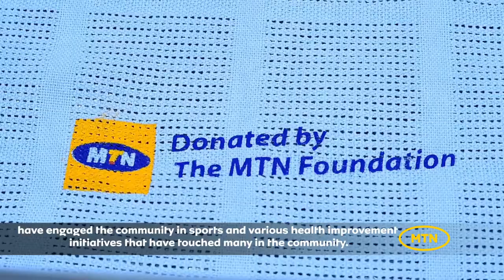MTN Uganda wishes HRH King Oyo Nyimba Kabamba Iguru Rukidi IV a long reign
MTN wishes HRH King Oyo Nyimba Kabamba Iguru Rukidi IV a long reign and congratulates the people of Tooro on this auspicious celebration. Hangiriza Agutamba, Hangiriza Entale ya Tooro.